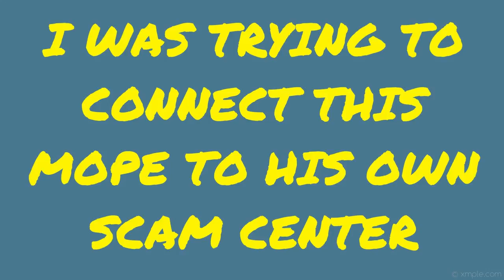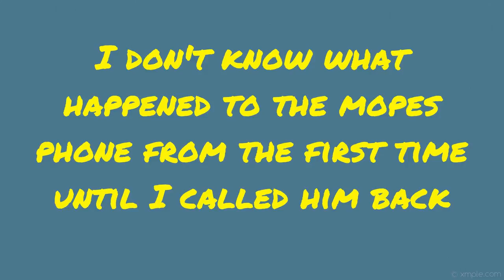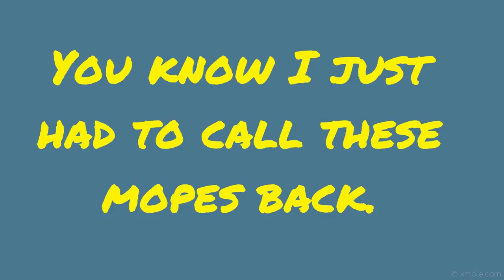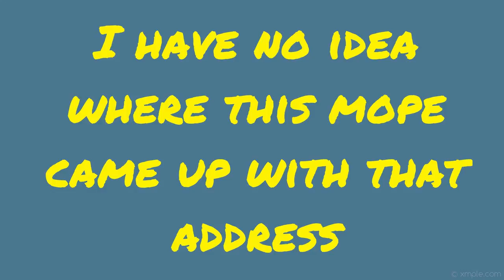FAKE SSA CALLS THE FAKE POLICE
Kind of a long video this week so pack a lunch.